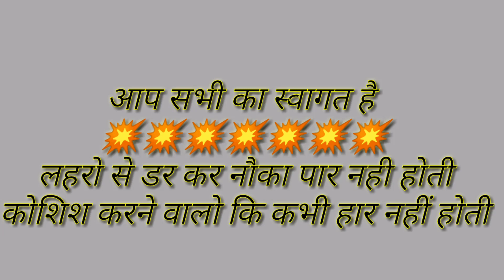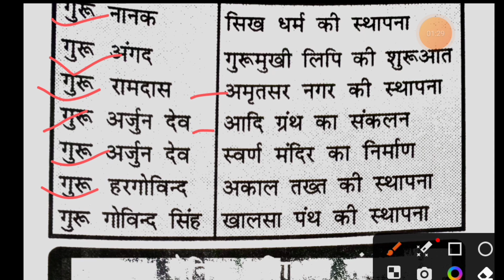GK Trick for All Exams | सिख धर्म की ट्रिक | Tricks of GK TRICKS FOR ALL EXam सिक्ख धर्म के सभी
SSCCGLExam PreparationGK Trick for All Exams | सिख धर्म की ट्रिक | Tricks of SikhismGK TRICKS FOR ALL EX

सिक्ख धर्म के सभी गुरुओं • के नाम याद करें चुटकी में

अब भूलना भूल जाओगे